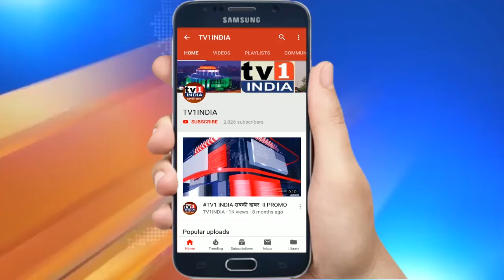BJP MLA Manda Mhatre के सांस्कृतिक महोत्सव की धूम | गायक शंकर महादेवन में बांधा समां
बेलापुर के गावस्कर मैदान में भाजपा विधायक मंदाताई म्हात्रे द्वारा आयोजित 7 दिवसीय नवी मुंबई सांस्कृतिक महोत्सव की धूम मची है. यहां बीती शाम मशहूर गायक संगीतकार शंकर महादेवन ने अपने सुरीले संगीत से दर्शकों का दिल जीत लिया. कार्यक्रम में भाजपा जिलाध्यक्ष रामचंद्र घरत एवं कई वरिष्ठ पदाधिकारी भी मौजूद थे. शंकर महादेवन ने यहां स्पर्धाओं के विजेताओं और कलाकारों को भी सम्मानित किया. उन्होंने गोवर्धनी सामाजिक सेवा संस्था के सांस्कृतिक महोत्सव और विधायक मंदा म्हात्रे के प्रयासों की सराहना भी की.